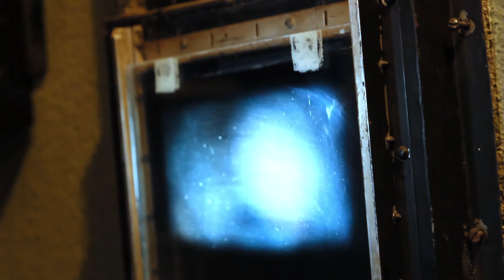Tricky Running Wild feat Mina Rose (Unofficial Music Video)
Idea - Editing : Argiris Konstandinidis